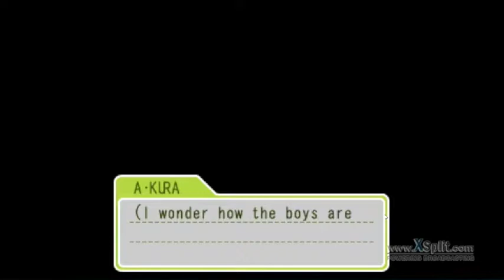Lost Fairy Key |Tokimeki Memorial 3| PART 1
Hey Dreamers!

Thanks so much for stopping by! I loving listening to the childhood stories in each Tokimeki game! If you guys haven't played tokimeki before you should check them out if you have an R4!

Paalam at laro sa, game on!